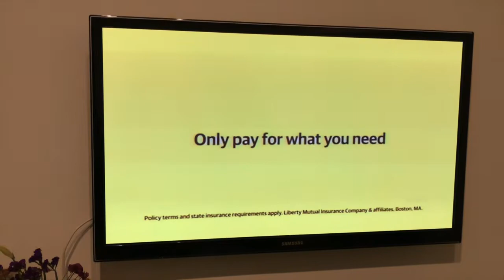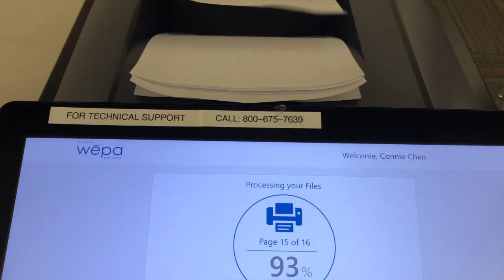A Day in the Life As A Hye Su